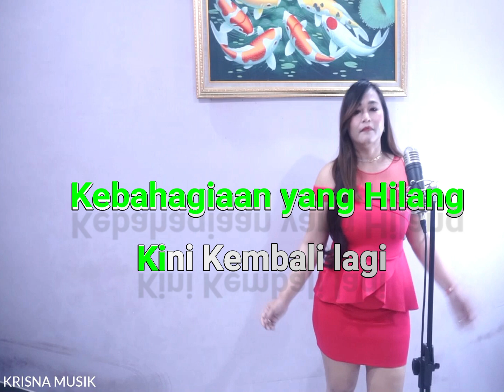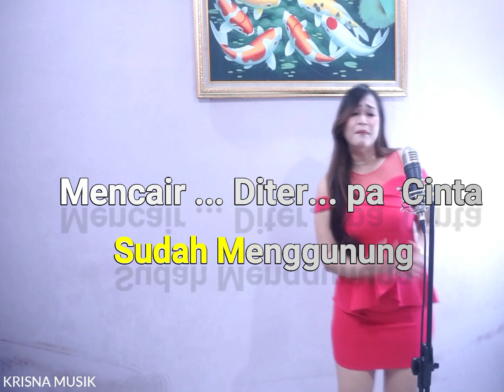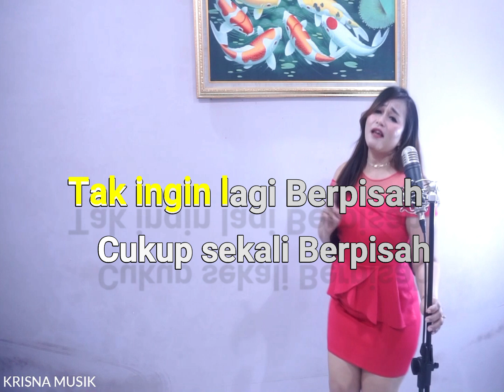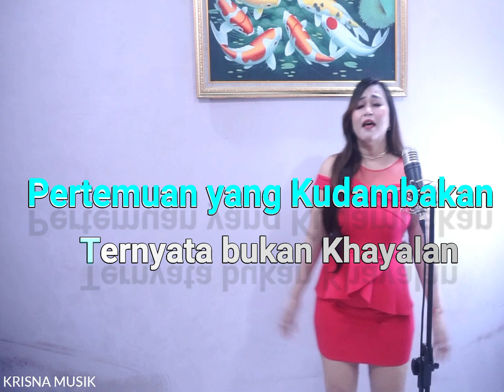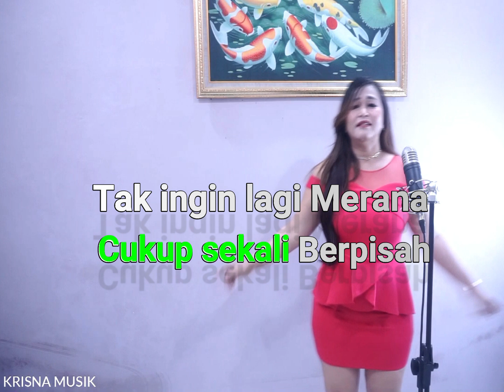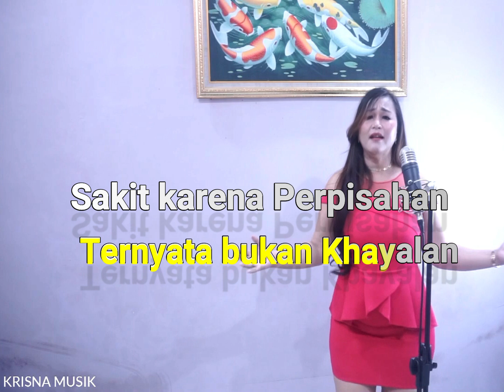PERTEMUAN KARAOKE DUET DANGDUT BERSAMA INDRIANA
DANGDUT KARAOKE DUET PERTEMUAN BERSAMA INDRIANA